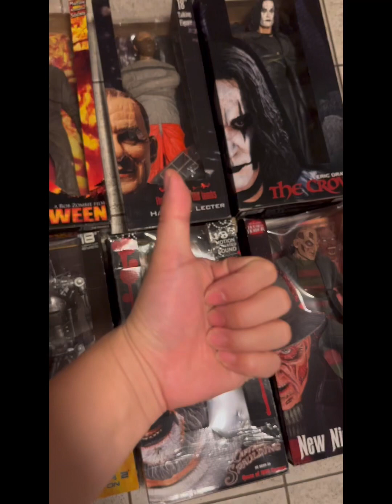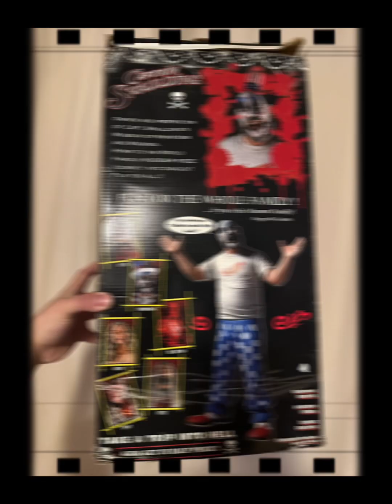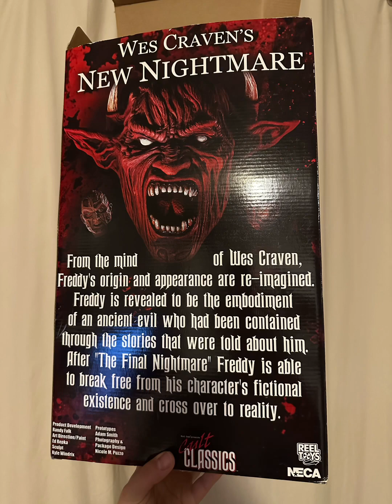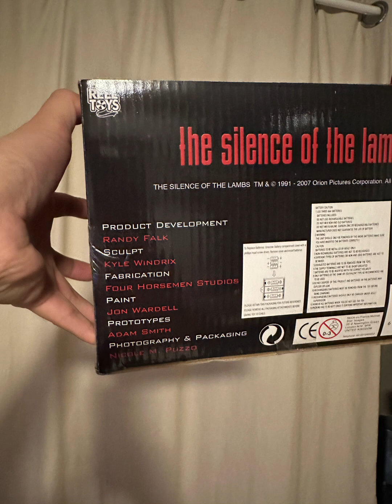NECA Toys Horror movies 18” action figures with sounds effects!Halloween/Terminator/Hannibal/Freddy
Horror movie characters!